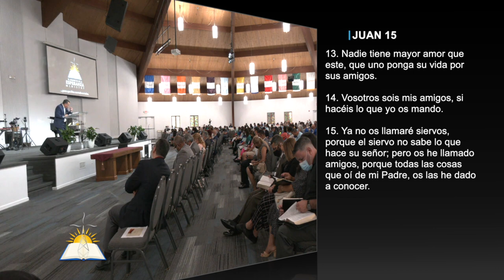Un Camino más excelente #7 - Nadie tiene amor más grande - Pastor Andrés González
Tema: Un Camino más excelente #7 - Nadie tiene amor más grande

Versos:
Juan 15:13-15
Mateo 5:23-24
Lucas 9:54-55
1 Corintios 13:13
Juan 13:35
Jeremías 29:11
Jeremías 31:3
Mateo 20:25-28
Lucas 22:24-27
Juan 13:14
Apocalipsis 1:8

¿Quiénes somos?

CCLI # 11207910
Church Streaming & Podcast License
CCLI # CSPL060797